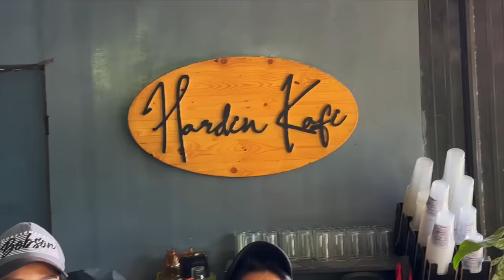PHILIPPINES MYSTERIOUS BLUE WATER! Mindanao Mountain Road Trip (Bukidnon)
THIS HAS TO BE ONE THE MOST MYSTERIOUS BLUE WATER SPRINGS I HAVE EVER EXPERIENCE NOT JUST IN THE PHILIPPINES, BUT ANYWHERE!

Our Mindanao mountain road trip continues.  We start the day off waking up at Kampo Uno in Maramag Bukidnon.  The pool overlooking karst rock cliffs is simply stunning... and the perfect place to cool down after a run!  After a quick look at Bluewater in Quezon (which happens to have collapsed and is quite sketchy), we head off to Maramag and Pangantucan area.  Driving off into the mountains... Bret and myself are absolutely shocked to find this incredible Blue Water Spring.  It is freaking mysterious!  Seriously surreal!

Myself and Bret Maverick were absolutely blown away by how mysterious this place is...

Mindanao is full of beauty.  And the mountains in Bukidnon are full of hidden places to explore!

POWER ON!